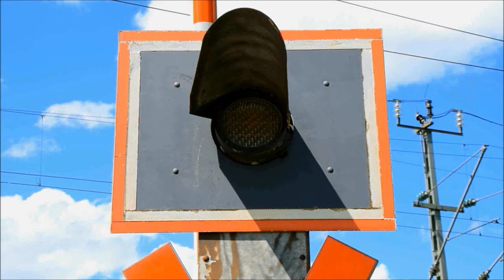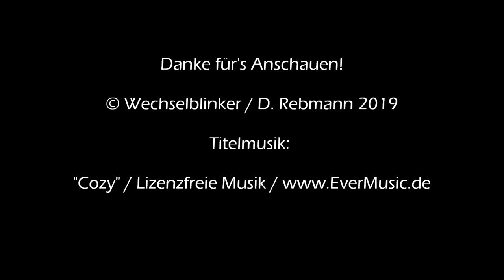Bahnübergang Miesbach "Tölzer Straße"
Miesbach, liegt südlich von München und ist ein bei Touristen beliebter Ort, den man sowohl mit dem Auto über die B A 8 und die B 472 als auch mit der Bahn erreichen kann. Für letztere verfügt Miesbach über einen Bahnhof an der Strecke München - Bayrischzell, die von der Bayerischen Oberlandbahn befahren wird.

Südlich des Bahnhof befindet sich das mechanische Stellwerk, von dem aus auch drei Bahnübergänge im Ort bedient werden, von denen zwei hier bereits vorgestellt wurden. Der dritte (und größte) liegt direkt am Stellwerk an der Tölzer Straße. Wie auch die beiden anderen Anlage ist dieser BÜ eine elektromechanische Anlage, die aber nicht über eine Vorläutezeit verfügt und die Schranken sofort schließt.

Dafür gibt es aber immerhin gleich drei Läutewerke, die einen schönen Wechselklang ergeben. Wer sich die Anlage einmal live und in Ruhe ansehen möchte, sollte das an einem frühen Sonntag- oder Feiertagsmorgen tun, da hier sonst die Hölle los ist.